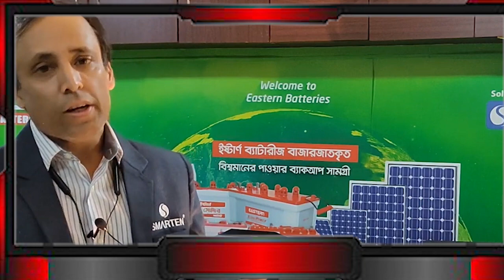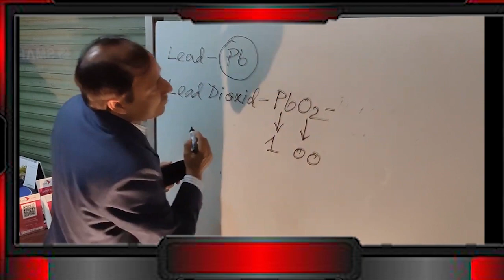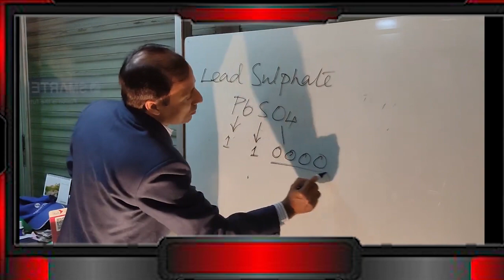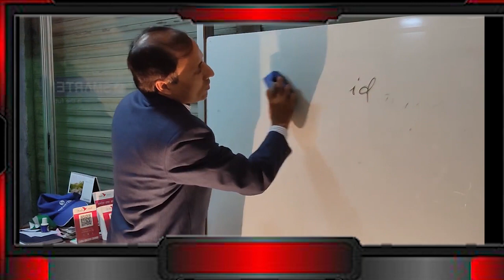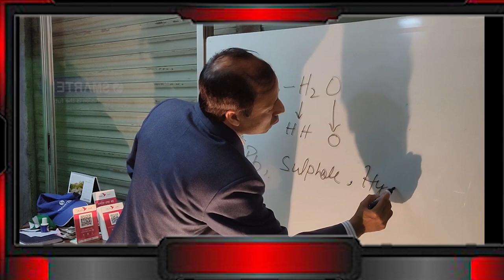জেনে নিন , ব্যাটারীর উৎপত্তি এবং ব্যাটারী কীভাবে কাজ করে । ফারুক আহমেদ।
💥🔋45 am-          Tk 7980/-5Year
💥🔋40 am - 17.37kgTk 5700/-  5Year